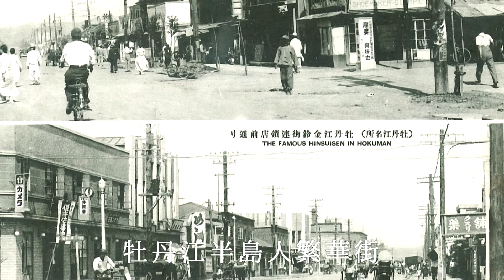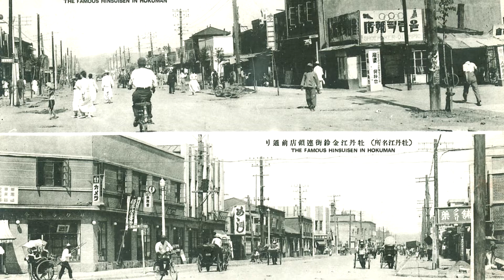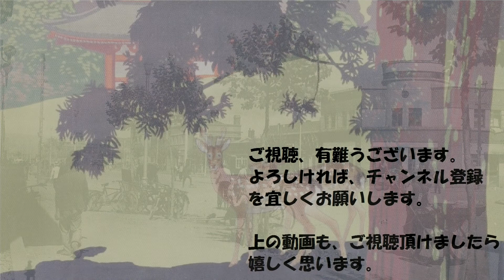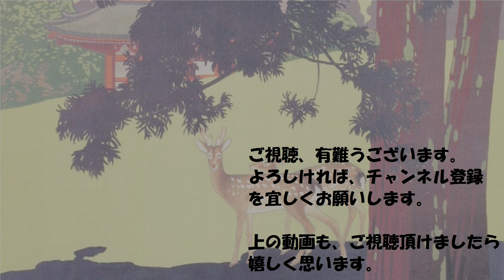昭和初期頃 満州・牡丹江の風景【戦前絵葉書コレクション】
スライド動画。
今日は、旧満州、牡丹江の風景を見てみましょう。